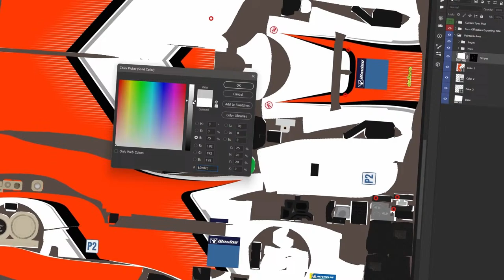OP Grand National Series | Bumpy Road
OP Grand National Series heads to Legacy Daytona. Our 16 championship contenders are Kody Neagles, Anthony English, Vicente Guerrero, Nate Warren, Gabe Butler, Zach Fritsch, David Booth, Dawson Wise, Rick Sanchez, Dana Shepard, Adam Kilday, Adam Schrom, Dave Hunt, Eric Lorey, Len McNeese, and Robert Morrison.
KR Stolfus is powered by Sim Wrap Market